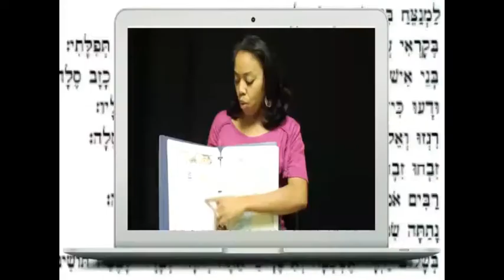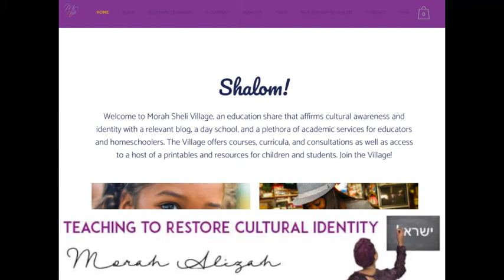School Year Review: 2016-2017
We've recently ended our 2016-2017 school year and I am sharing the high and lows of the year along with what we do to officially celebrate and end the year!

Correction: I said, "Morah Sheli Village (.com), but I mean Morah Sheli (.com)." My apologies! ~Alizah